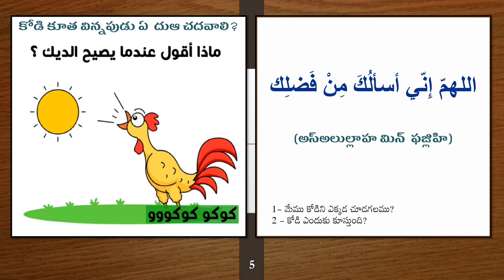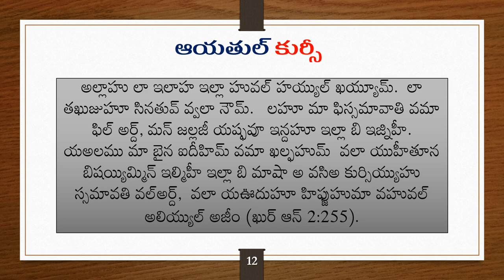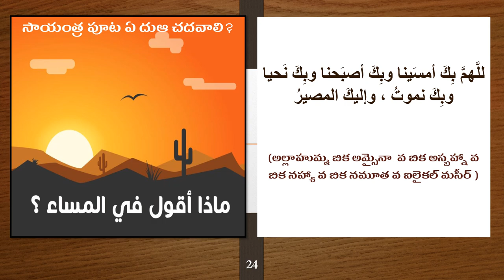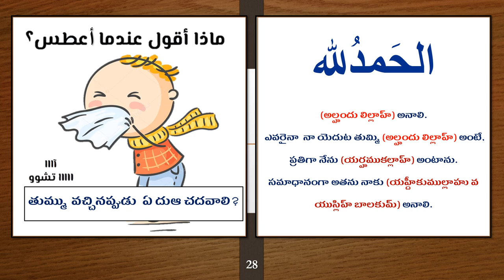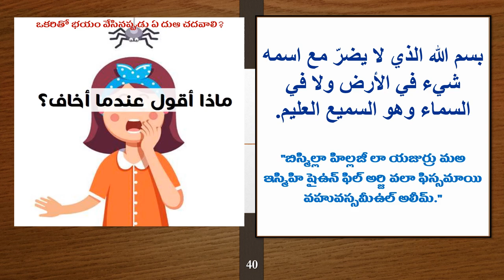దుఆల మణిహారం పిల్లల కోసం / necklace of Duaa for children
బాల్య దశ  - అత్యంత సారవంతమైన, సుదీర్ఘమైన, మేలిమి  సమయం. శిక్షకుడు  తన పిల్లల ఆంతర్యం మరియు బాహ్య  ప్రవర్తనకు సంబంధిచిన  ఫలవంతమైన  సూత్రాలను మరియు సవ్యమైన  మార్గదర్శకత్వాన్ని వారికి నిర్దేశించగలడు.
ఈ దశ ఎలాంటిదంటే, అవకాశాలు అనుకూలంగా  ఉంటాయి. స్వచ్ఛమైన అమాయకత్వం,  మృదుత్వం గొప్ప సంస్కారం, కలుషితం కానీ  మనసు  మరియు అశుద్ధత అంటని ఆత్మ వారి సొంతమయి ఉంటుంది.
ఈ  సమయాన్ని గనక  సద్వినియోగం చేసుకుంటే, తర్వాత వారి బంగారు భవిష్యత్తును ఆశించగలం.  సాత్విక వాతావరణంలో బాల్యాన్ని గడిపిన  యువకులు జీవితంలో  అన్ని సవాళ్లను ఎదుర్కొంటూ బలమైన, దృఢమైన విశ్వాసులుగా  ఎదుగుతారు. దీనికి పునాది బాల్యం అన్న  సత్యాన్ని మరువకూడదు.

సర్వశక్తిమంతుడైన అల్లాహ్  స్మరణ మనిషి చేసే  పనులన్నింటిలోనూ ఉత్తమమైనది. అది  దాసుని స్థాయిని, గౌరవాన్ని  పెంచుతుంది.  అలాగే చెడును తిప్పికొట్టడానికి,  కోరుకున్న వాటిని పొందడానికి అల్లాహ్ ను వేడుకోవడం అనేది ఓ  బలమైన సాధనం.

సంతానం తల్లిదండ్రులను అల్లాహ్ అప్పగించింన అమానతు.  పిల్లలు కంఠస్థం   చేయడానికి అమలు  చేయడానికి అనువుగా  మేము ముఖ్యమైన అజ్కార్లను  పొందు పర్చాము.  ప్రామాణికమైన హదీసుల ఆధారంగా దీన్ని తయారు చేయడం జరుగింది.

మా ఈ కృషి కేవలం  నిజ ఆరాధ్యుడైన అల్లాహ్ కే అంకితం చేస్తున్నాము.  చదివిన ప్రతి ఒక్కరి ప్రయోజనం కోసం దుఆ చేస్తున్నాము.
వ సల్లల్లాహు అలల్ మబ్వూసి  రహమతిల్ లిల్ ఆలమీన్.
మీ సోదరుడు
సయ్యిద్ అబ్దుస్సలామ్ ఉమరీ